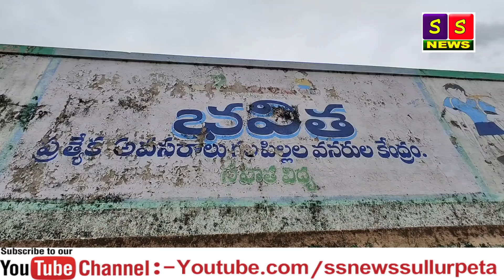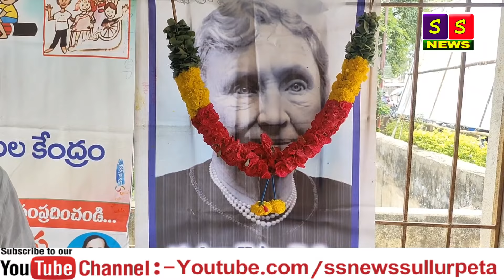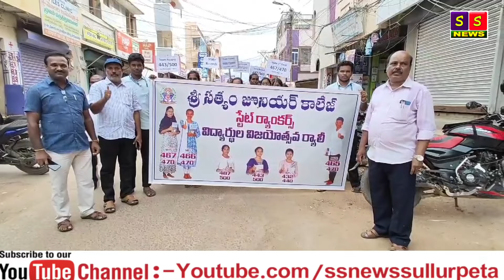SS NETWORK NEWS 30 06 2024